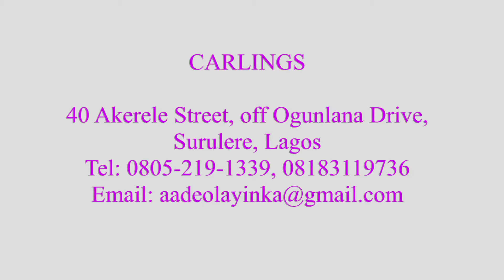Girlfriends On Radio: The Bra Episode 2! S3 EP 14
Did you know that wearing your bra to sleep at night is really wrong? And did you know that massaging your breast at night after or before a shower can really help elevate the discomfort you get from a bra?

Remember to visit CARLINGS for a fitting!